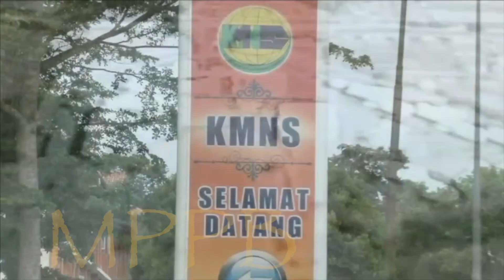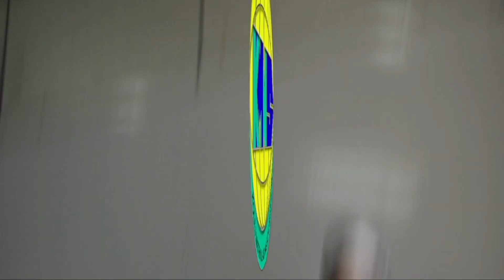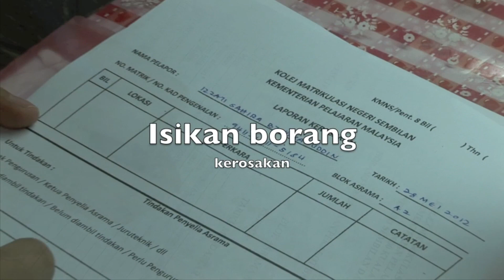Perjalanan pendaftaran pelajar baharu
Tahniah kepada para pelajar lepasan SPM yang terpilih meneruskan pengajian di program matrikulasi. Semoga video ini membantu dan mempermudahkan proses mendaftarkan kalian di kolej terpilih ini. Kami Menjana Nilai & Skor. (KMNS). Kolej Matrikulasi Nombor Satu.